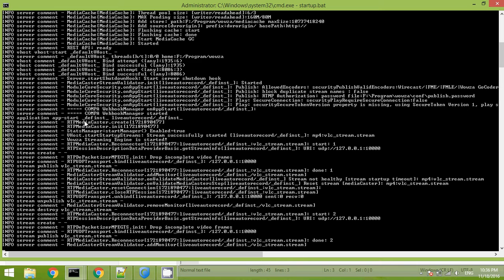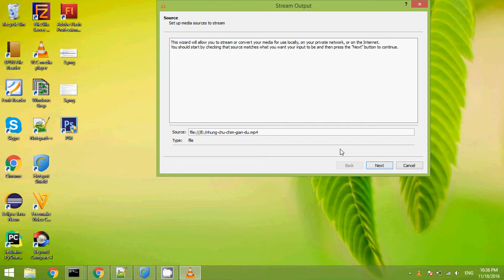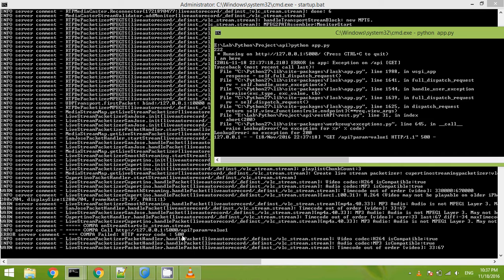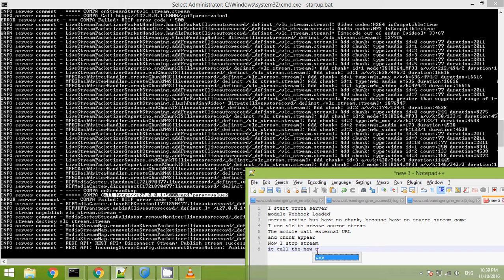Wowza how to invoke an exteral URL when stream start or stop stream?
Call external URL to notify events when stream started or stopped in Wowza.

Wowza Streaming Engine (known as Wowza Media Server) is a unified streaming media server software developed by Wowza Media Systems. The server is used for streaming of live and on-demand video, audio, and rich Internet applications over IP networks to desktop, laptop, and tablet computers, mobile devices, IPTV set-top boxes, internet-connected TV sets, game consoles, and other network-connected devices. The server is a Java application deployable on most operating systems.